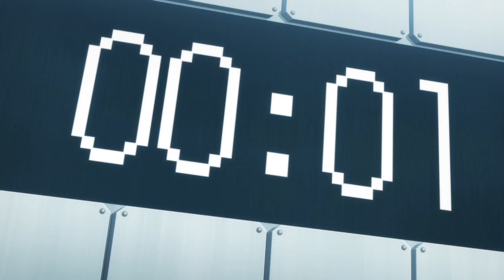Tower Of God Season 2 - Bam Fight - 1 VS 4 on 20th Floor